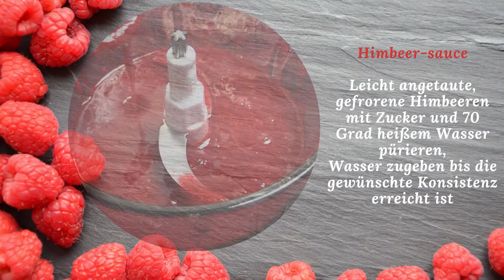No Bake Swimming-Pool Cheesecake | Riemerschmid Sirup | Kuchen ohne Backen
Willkommen bei Susi und Kay Projekte.

Heute gibt es einen ganz einfachen Kuchen, diesen muss man auch nicht Backen! Mit den Riemerschmid Sirupen, gibt es keine Geschmacklichen Grenzen, versucht es doch einmal aus.

Zutaten:

• 500 g Quark
• 400 g Sahne
• 5 x Sahnesteif (Aufgeteilt auf die Sahne und den Quark)
• 220 g Zucker
• 30 ml Kokos Sirup
• 30 ml Blue Curacao Sirup
• 200 g Kekse
• 75 g geschmolzene Butter
• Himbeeren nach Bedarf

Für die Sauce:

• 350 g Himbeeren
• 100 g Zucker
• 70 Grad heißes Wasser – etwa 100 ml – 200 ml nach Bedarf

Vielen Dank für dein Feedback, deine Kommentare und jedes Abo! 😘

Besucht uns doch gerne auch auf unserem Blog, da findet ihr Themen über Produkttests, Rezepte und mehr.
► Wenn du möchtest, kannst du unseren Kanal und unsere Projekte mit einer PayPal-Spende unterstützen: